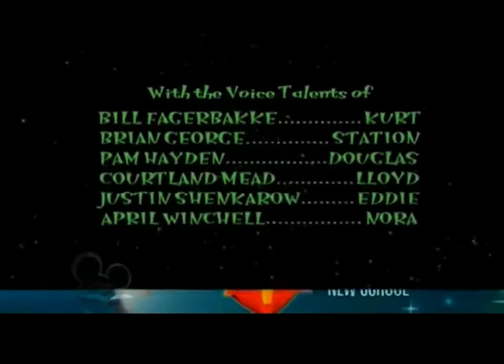"LLOYD IN SPACE" - CREDITS DISNEY CHANNEL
Blast off with Lloyd Nebulon and his intergalactic adventures in "Lloyd in Space"! Dive into the nostalgia of the early 2000s with the classic theme song and credits sequence from the beloved Disney Channel animated series. Join Lloyd and his quirky crew aboard the Intrepid III spaceship as they navigate the challenges of life in space, from school shenanigans to interstellar escapades!